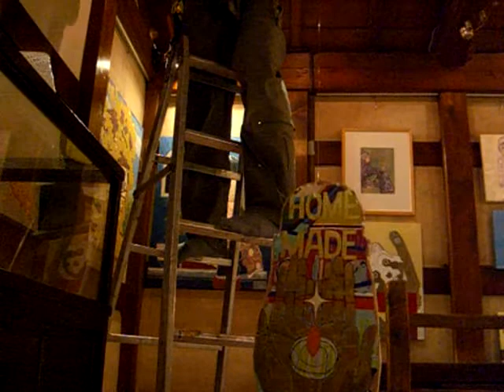Hidetoshi Yamada 'Home Made' Exhibition @ Gallery ef set up 22nd. Oct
山田秀寿　個展 ' Home Made '

【会場】Gallery éf
【住所】東京都台東区雷門 2-19-18
【日　時】2010 年 10 月 29 日 ( 金 ) - 11 月 28 日 ( 日 ) 火曜定休日。
　　　　その他イベントや都合により臨時クローズがあります。
お出かけ前にこちらでご確認下さい。
【開館時間】12:00 - 20:00
【オープニング・パーティー】 10 月 28 日 ( 木 ) 19:00 -21:00
【展示作品】 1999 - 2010 年制作、未発表新作を含む平面作品。

Hidetoshi Yamada Exhibition ' Home Made '

【Gallery】Gallery éf
【Address】2-19-18 Kaminarimon, Taito-ku, Tokyo 111-0034  Japan
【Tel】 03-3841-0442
【Date】29th (Fri) October  - 28th (Sun)  November 2010
                Closed: Tuesday
                Recommend to check the gallery schedule.
                Gallery may close temporary for event sometime.
【Opening Hour】12:00 - 20:00
【Opening Party】 28th (Thu) October 2010  19:00 - 21:00
【Showpieces】 Painting, Drawing 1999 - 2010, New Works